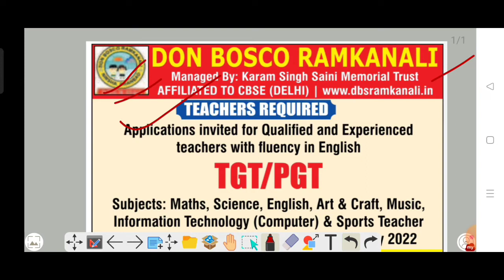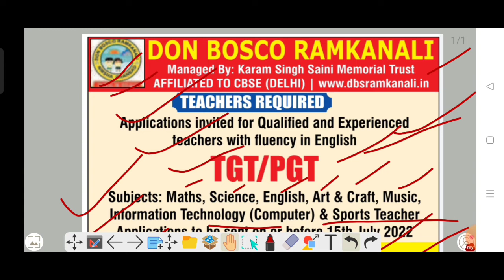DON BOSCO PUBLIC SCHOOL DHANBAD TEACHER REQUIRED 2022